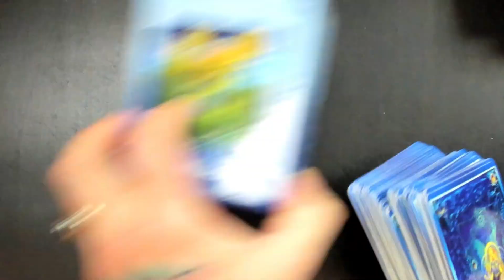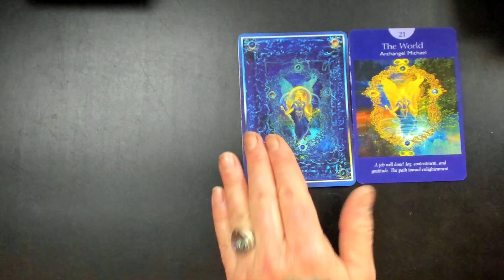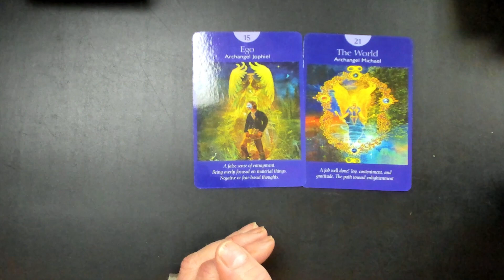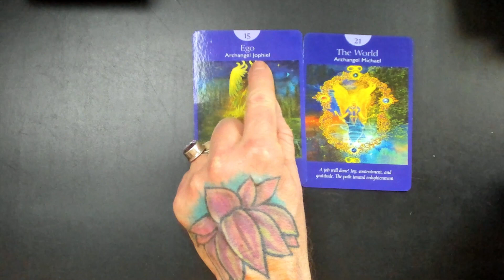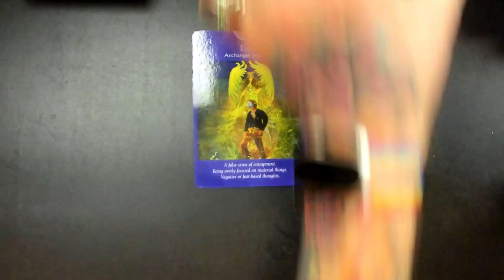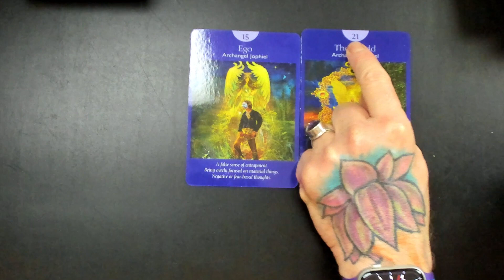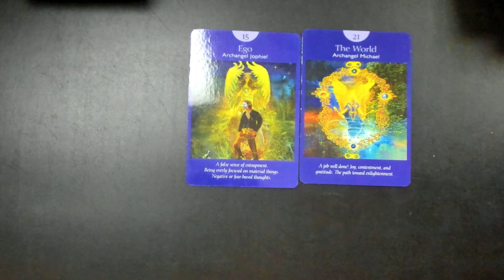Kev's Card of the Day APRIL 21 2023 THE EGO & THE WORLD -- OH MY!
Today's card from @RadleighValentine angeltarot Card Deck is TheEgo card, and talks about making sure we're keeping our keeping our ego in check. Mostly the false narratives we may have adopted about being less than brilliant or magnificent and a reminder to see how important we are and how much we all matter.